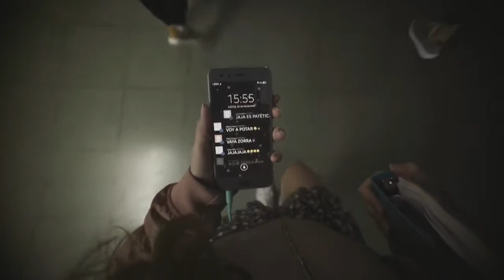Campaña 'Atrapados': Unidos para acabar contra el bullying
Vídeo original creado por Aepae y Área Sur.